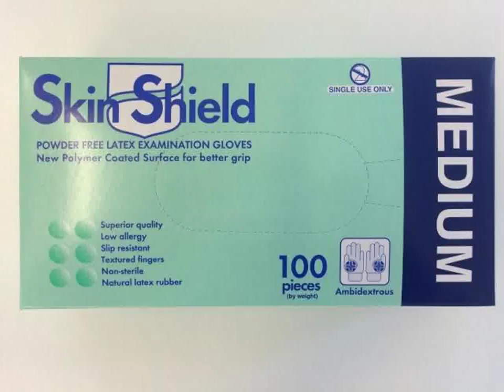Best Removing Acrylic Nails Easily